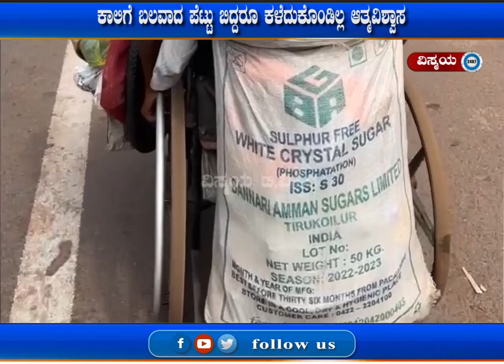ವೀಲ್ ಚೇರ್ ಮೂಲಕವೇ ಅಯೋಧ್ಯೆಗೆ ಪ್ರಯಾಣ ! ಈಗಾಗಲೇ 4 ಸಾವಿರ ಕಿಲೋಮೀಟರ್ ಕ್ರಮಿಸಿದ ಸಾಹಸಿ